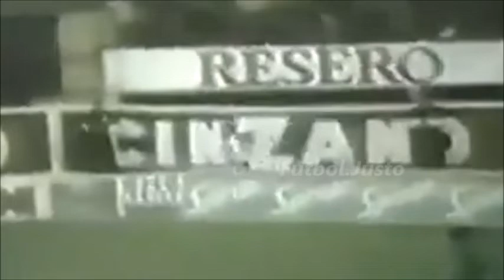Norberto Osvaldo Alonso | Magia y Elegancia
Norberto Osvaldo Alonso - El Mago De Nuñez 🔟🎩
.Jugador de todas las épocas, zurdo con una técnica formidable, talentoso, mágico, elegante, hábil, asistidor, cabeceador, goleador con llegada al área desde alguna pirueta o un cabezazo, efectivo pateador de penales con un abanico de posibilidades para definir, un número 10 completo que tenía una visión periférica magnifica dentro del campo.
.Brillo en los 70s la cual fue la mejor época del fútbol argentino en torno al nivel futbolístico.
Campeón del mundo con la selección Argentina en 1978, salido de las inferiores de River Plate, donde ganó 9 títulos, 7 nacionales y 2 internacionales. Entre ellos un bicampeonato, un tricampeonato, la copa libertadores y la copa intercontinental de 1986.
.Norberto Alonso el máximo ídolo futbolístico de River Plate 🔟🎩 ⚪❤️⚪
.Imágenes de los años 1975/1986
.SEGUINOS EN INSTAGRAM PARA MAS CONTENIDO RETRO